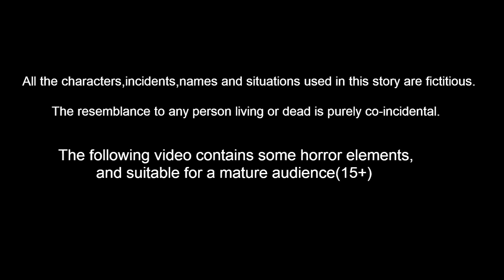ಜಿಪುಣ ಅತ್ತೆ ಸೊಸೆ | Kannada Moral Stories | Stories in Kannada | Lucy TV Kannada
Stories are featured charecter :
Dora Gubbacci
Tuni  Gubbacci